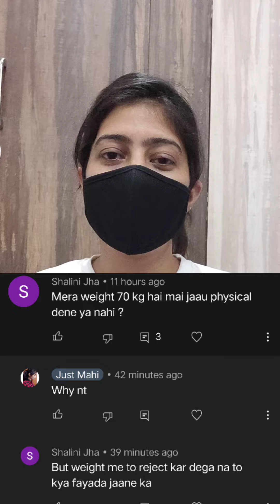SSC GD PET में Weight कम या ज्यादा है तो आगे क्या?? | Weight Issue | Clear all your doubt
📚 RS Aggarwal  ( in Hindi )

📚RS Aggarwal (English )

JUST MAHI
SSC Aspirants

🇮🇳 Commando t-shirt:-

👉 Indian Army Tshirt

👉 army print t-shirts

👉 Sega Shoes